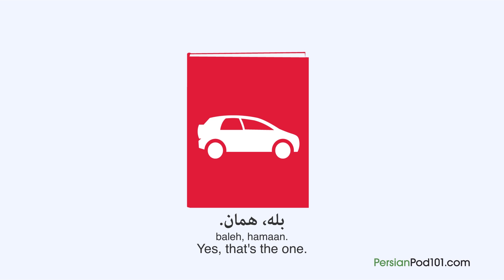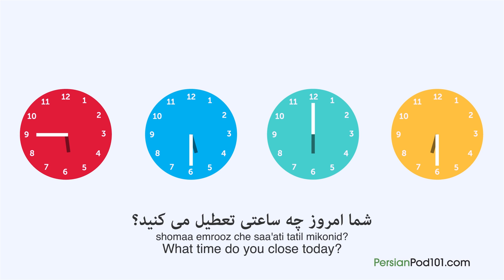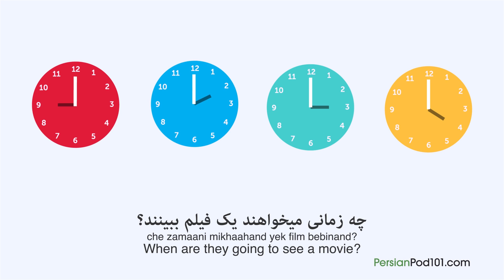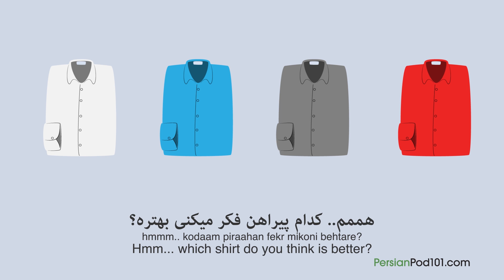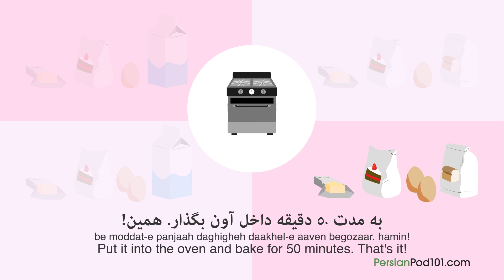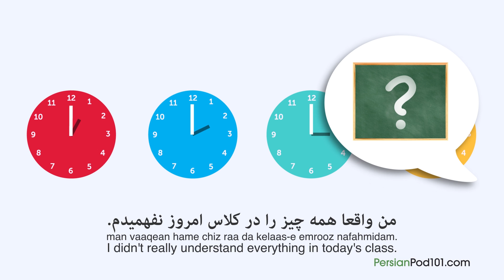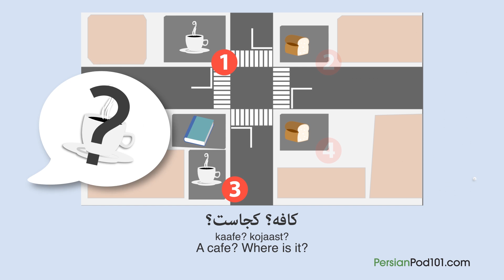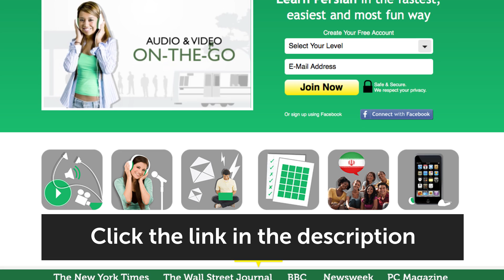20 Minutes of Persian Listening Comprehension for Absolute Beginner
This is the best video to get started with Romanian listening comprehension for Absolute Beginner! Don’t forget to create your free account to access personalized lessons, tons of video series, wordlists and more! ↓Check how below↓

In this video, you’ll challenge your Romanian listening comprehension skills. You will listen to small dialogues for Absolute Beginner by Romanian native speakers. This is THE place to start if you want to start learning Romanian, and improve both your listening and speaking skills.